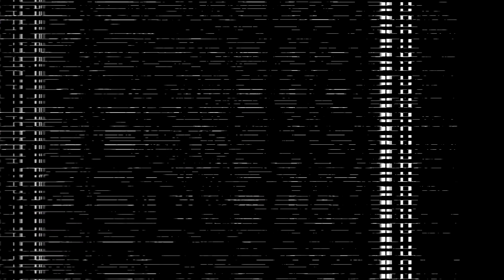Nelson X | Live at Streaming Festival #2 (2020)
Streaming Festival presents Nelson X!